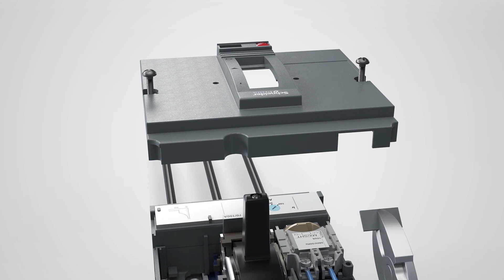EasyPact CVS 100-250A: cum se instalează bobinele de declanșare MN/MX | Schneider Electric Support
Pe măsură ce operațiunile în afaceri devin tot mai digitale - și mai complicate - crește nevoia de energie electrică de înaltă calitate și fiabilă.

Noile game EasyPact de întreruptoare automate lansate de Schneider Electric, oferă performanțe fiabile pentru a satisface majoritatea aplicațiilor comune de la 16 la 630A.

Echipamentele EasyPact sunt potrivite pentru sisteme de până la 630V și oferă selectivitate completă, asigură coordonarea protecției sistemului electric, fiabilitatea și continuitatea serviciului.

Fabricate din materiale de calitate superioară în fabrici de producție certificate ISO 9001 și ISO 14000, gamele de întreruptoare automate EasyPact sunt complet testate și certificate de organizații naționale, internaționale și terțe, în conformitate cu toate standardele de siguranță relevante.